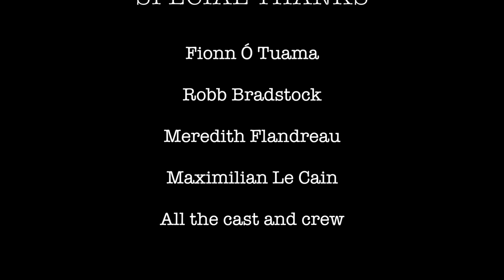OUTLOOK | Experimental Film (2017)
Experimental short film by Arran Tenzin Bradstock starring Philip Coffey, David Douw & Tommy Daly. Official selection Indie Cork Film Festival 2018.

CREW [Cork City Segment]
Robb Bradstock - Sound Recordist
Róża Paterek - Script Supervisor
Caitriona Lynch - Production Shots/Set Assistant